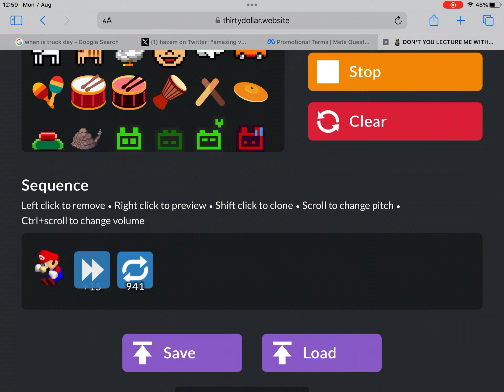mario are you ok